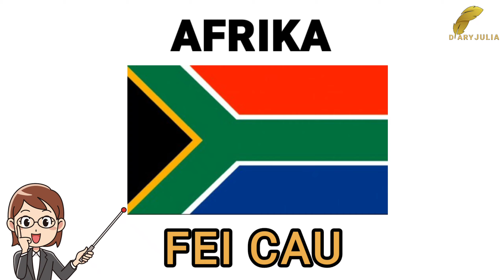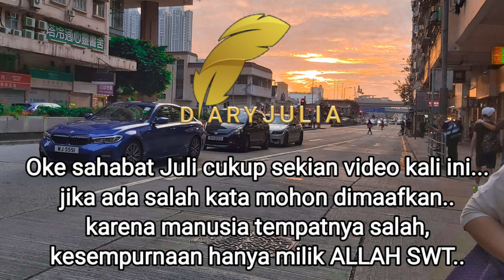NAMA NEGARA BAHASA KANTONIS ||kata dasar kantonis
Assalamu'alaikum sahabat juli...
Kembali lagi bersama diary julia...
Mohon maaf lama tidak upload pelajaran kantonis,karena kendala pekerjaan.

Dalam video kali ini,kita akan belajar nama_negara dalam bahasa kantonis.
Ini juga sangat penting ya nda..

Assalamu'alaikum best friend july ...
 Back again with julia's diary ...
 Sorry for not uploading Cantonese lessons for a long time, because of work constraints.

In today's video, we will learn name_country in Cantonese.
 This is also very important, ...